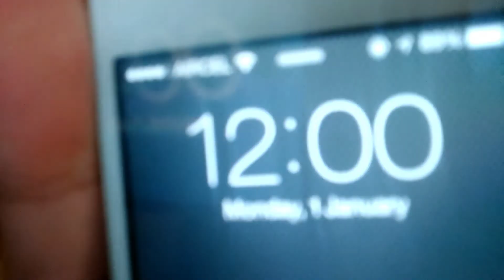Vlog 011.Happy New Year Guys,I was in Karnataka. And This is how I entered in 2018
Vlog 011 How babar khatri has celebrated New Year 2018 By Showing Live Counting Of Time And Much More Shot.
About New Year:-
The New Year has officially begun, as midnight passed in Samoa, Tonga and Christmas Island/Kiribati, the first places in the world to welcome in 2018.

The last places on Earth to see in the New Year are minor outlying US islands like Baker Island and Howland Island - although these are uninhabited. The last inhabited island is American Samoa which will welcome 2018 when it's 11am in London on January 1.

When major cities will welcome 2018

11.00 GMT Auckland, New Zealand
13:00 GMT Sydney, Australia
15:00 Tokyo
16:00 Beijing and Hong Kong
20:00 Dubai
23:00 Paris, Rome and Brussels
00:00 London
05:00 New York
08:00 Los Angeles
In the UK, Storm Dylan is set to bring a wet and windy end to the year, with howling gales in excess of 70mph hitting parts of Ireland and Wales and squally rain bearing down on the UK mainland. Forecasters have warned of severe gusts of up to 80mph.